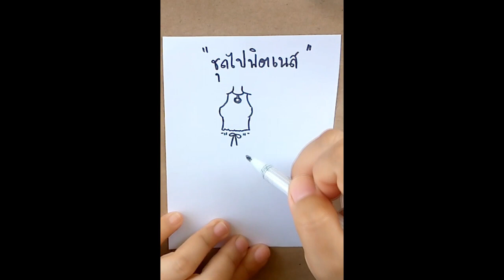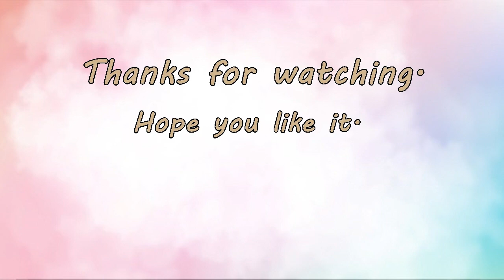How to draw summer outfit so cute 2023. วาดรูปชุดกระโปรงน่ารักๆ วาดชุดไปฟิตเนส